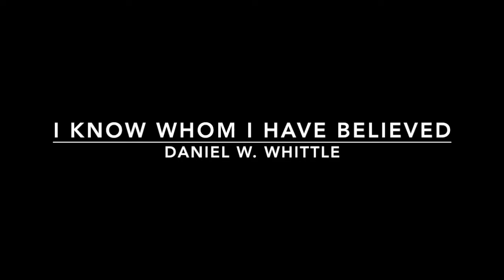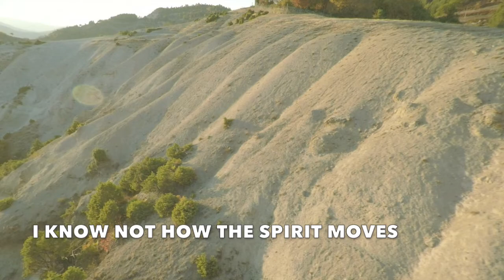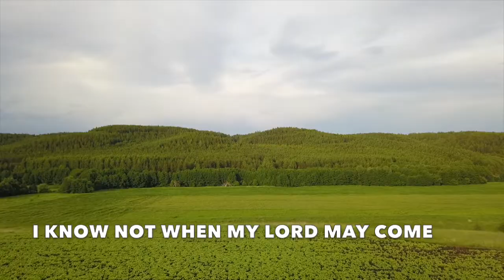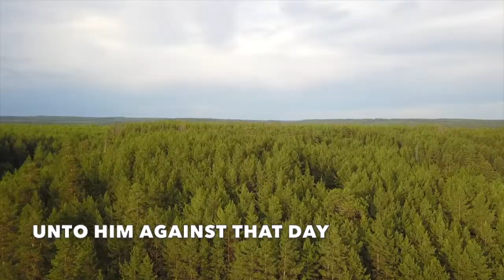I Know Whom I Have Believed | Songs and Everlasting Joy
Paul speaks of his suffering and his conviction in 2 Timothy 1:8-12 and says, "Be not thou therefore ashamed of the testimony of our Lord, nor of me His prisoner: but be thou partaker of the afflictions of the gospel according to the power of God; Who hath saved us, and called us with an holy calling, not according to our works, but according to His own purpose and grace, which was given us in Christ Jesus before the world began, But is now made manifest by the appearing of our Saviour Jesus Christ, Who hath abolished death, and hath brought life and immortality to light through the gospel: Whereunto I am appointed a preacher, and an apostle, and a teacher of the Gentiles. For the which cause I also suffer these things: nevertheless I am not ashamed: for I know whom I have believed, and am persuaded that He is able to keep that which I have committed unto Him against that day."

Paul believes in a cause - but although he suffers and is persecuted for following his convictions (2 Corinthians 11 - stoned, whipped, beaten, imprisoned, shipwrecked, hungered, cold and more), He stands firm because he knows whom he has believed and is persuaded that He is able to keep that which Paul has committed (his life and all) unto Him against that day. Paul is persuaded that Jesus values him and his life and will one day reward him with eternal life in heaven! Such faith! Such determination!

We can have the same faith and determination. We can have the same assurance of God's ability to value what we sacrifice for Him. Thank you to another lovely subscriber for their suggestion of this beautiful song. It has long been a favourite verse of mine and the song is also among my favourites! I'm surprised I hadn't recorded it already!

I have appreciated the weeks of subscriber requests so far this year (check out the three previous ones which are also requests from listeners) and look forward to hearing more!

Verse 1
I know not why God’s wondrous grace To me He hath made known,
Nor why, unworthy, Christ in love Redeemed me for His own.

Chorus
But “I know whom I have believed, and am persuaded that His is able
To keep that which I’ve committed Unto Him against that day.”

Verse 2
I know not how this saving faith To me He did impart,
Nor how believing in His word Wrought peace within my heart.

Verse 3
I know not how the Spirit moves, Convincing men of sin,
Revealing Jesus through the word, Creating faith in Him.

Verse 4
I know not when my Lord may come, At night or noonday fair,
Nor if I walk the vale with Him, Or meet Him in the air.